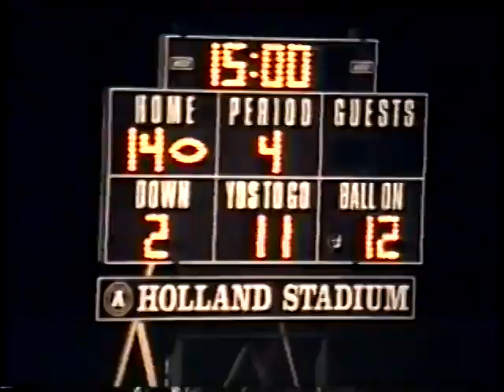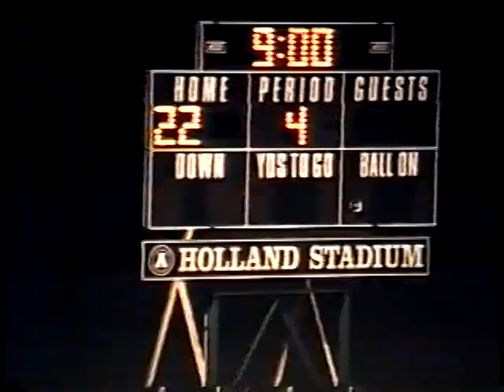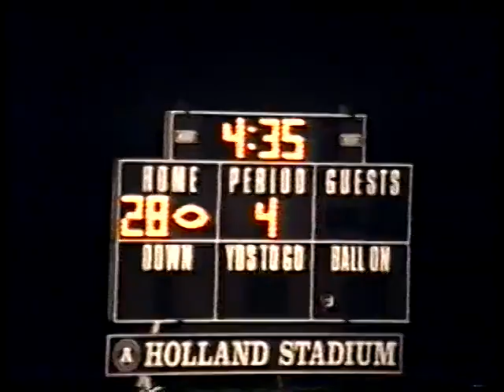Cayuga Community College v. SUNY Morrisville - Football 1997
Junior College Football
Cayuga CC - 28 v. SUNY Morrisville - 0
Cayuga Community College
Holland Stadium, Auburn, NY